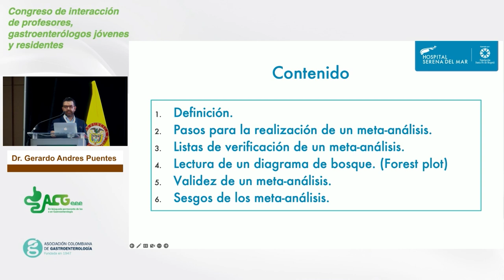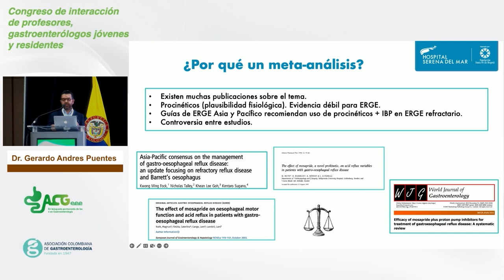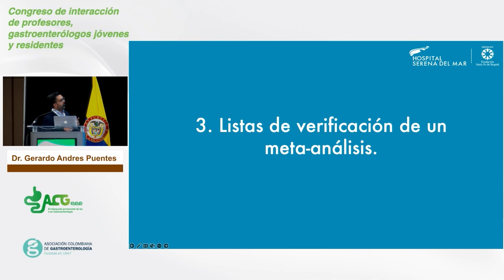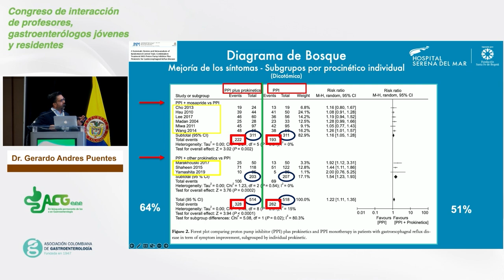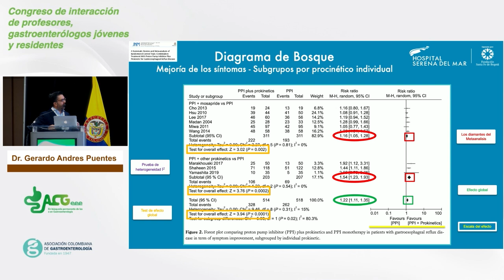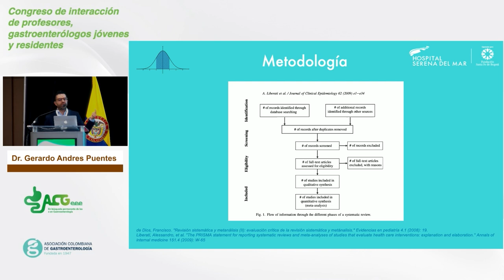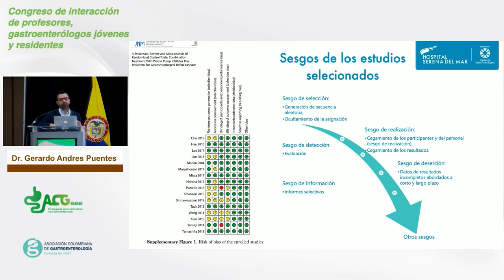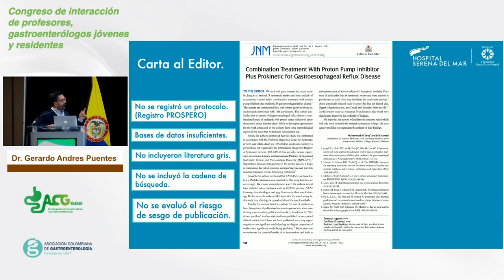Dr. Gerardo Andrés Puentes Leal | ¿Cómo interpretar revisiones sistemáticas de la literatura?